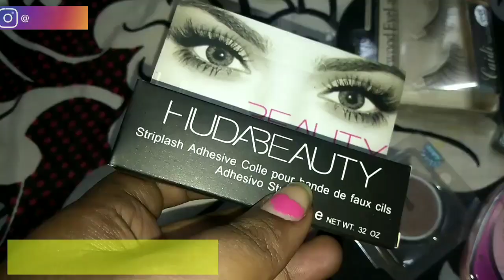sowcarpet parrys Vlog - தமிழ் | 1st my shopping after lockdown | Jewellery's| Dress's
Hai all Idhu dha 1st vlog video ethachu mistakes irutha comments la soluga na next video la iruthu antha mistakes ah correct panikuran.. ☺ Idhu varaikum ena support pana elarukumea Romba nandri.. keep supporting me 🙏 love u all